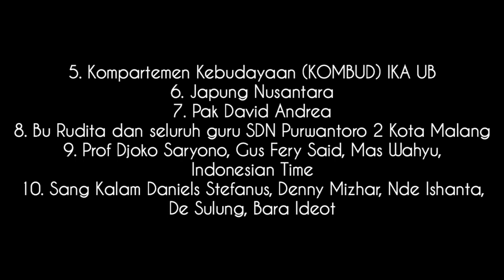pNd #44 | Aku Anak Indonesia - M Aan Syahriar Mashury | Vio dan Nindy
Duet Baca Puisi
Adzkia Anindya Saufa Mun'im
Sanggar Saminkaro MIN 1 Kediri
Vio
PPST SDN Purwantoro 2 Kota Malang

Aku Anak Indonesia
Karya: M Aan Syahriar Mashury

Pentas Nglurug Dulur (pNd) #44
Sanggar Rumah Ilalang
Komunitas Seni Ilalang Indonesia
Malang, 13 Mei 2024